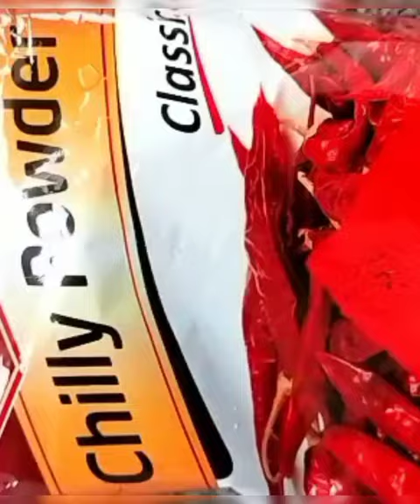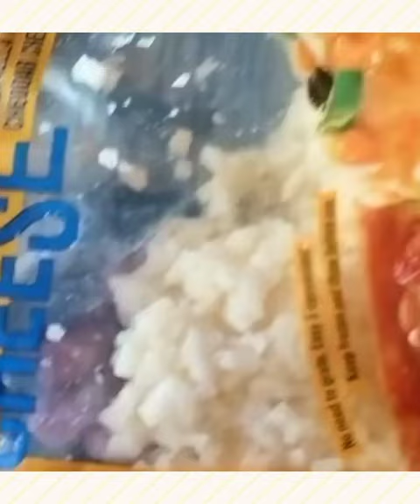Home Made Chicken Sandwich.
Created by sweeta